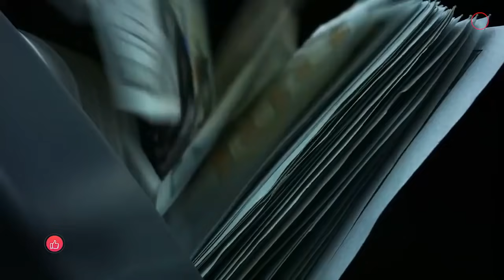حيوانات لو وجدتها فقد حصلت على ثروة طائلة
إذا كنت تسعى للثروة وتريد الحصول على مبالغ طائلة بسهولة، يمكنك ان تكتشف كنزًا، او ان تقوم بسهولة بالبحث عن هذه الحيوانات والحصول عليها لأنها نادرة جدًا ويدفع الناس مبالغ كبيرة لمجرد الحصول عليها.